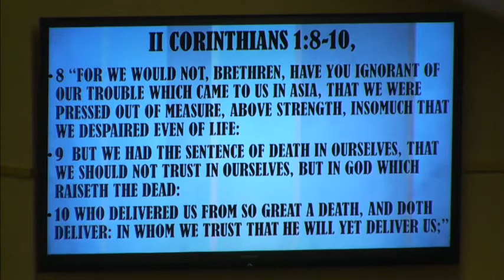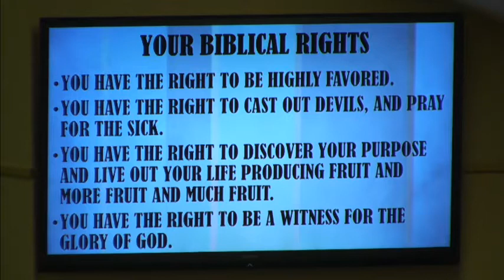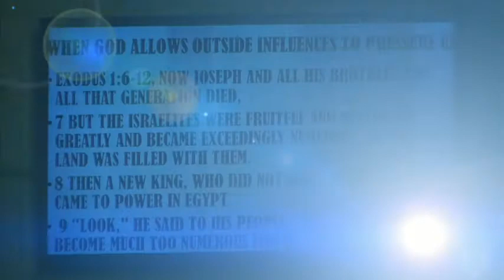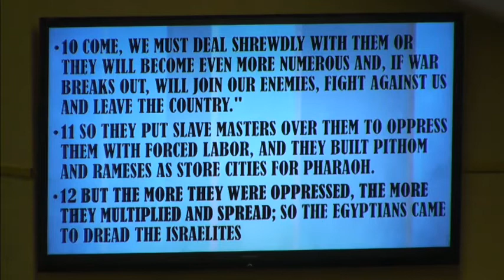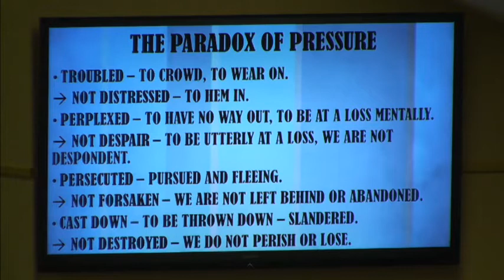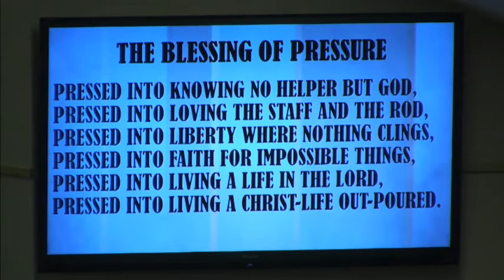SUNDAY 6 14 15 THE BLESSINGS OF PRESSURE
watch holywild.tv or come visit us at The Little Country Church south campus in Crosby at 8:30am or at our north campus in New Caney at 10:30am on Sunday mornings